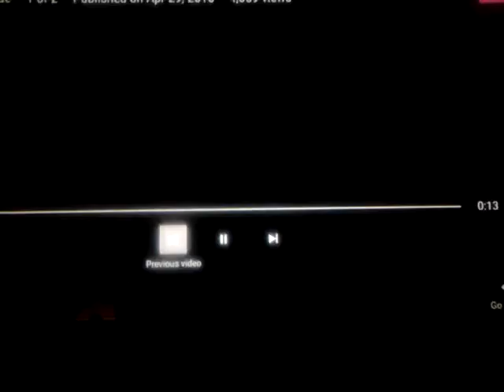Film Roman/Disney Channel/Buena Vista International (1999, with 1986 Walt Disney Television Music)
Taken from "Johnny Tsunami".